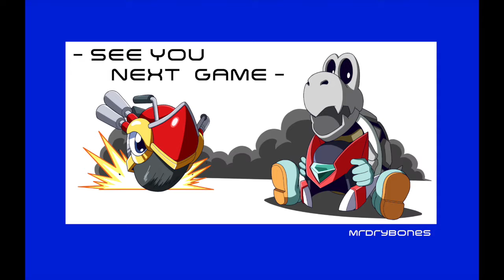Hunting Shiny Pokemon (Poorly) [Gible, Happiny, Bronzor, Rhyhorn, SudoWoodo)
Some mass outbreak shiny hunts I did on June 21st. No shiny Pokemon this time but at least I filled up the Pokedex right?